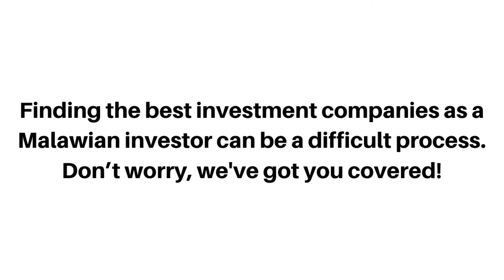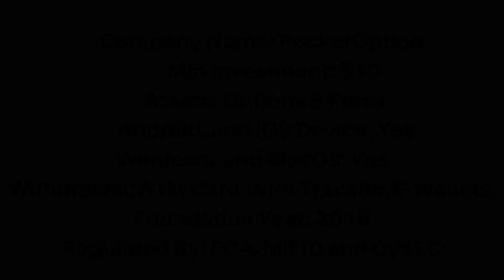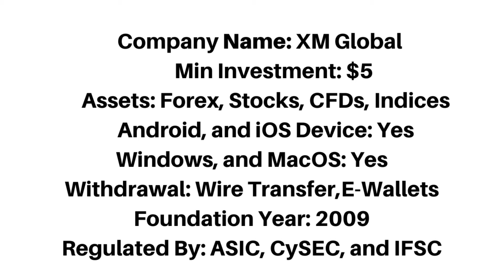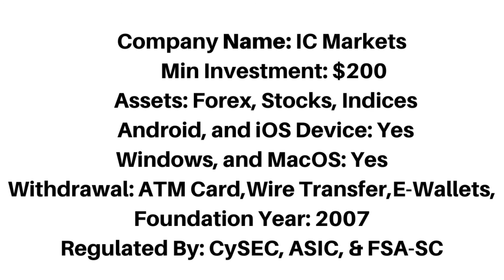Best Investment Companies In Malawi (Top 5)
The best investment companies in Malawi that accept Malawian Investors.

Malawi,
investment Malawi,
investment companies Malawi,
investing platforms Malawi,
best investment Malawi,
investment apps Malawi